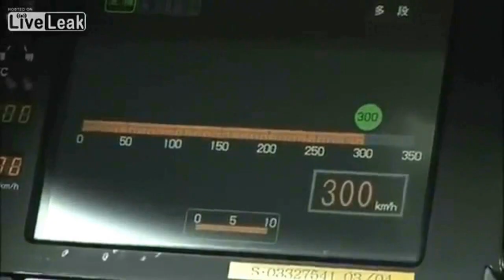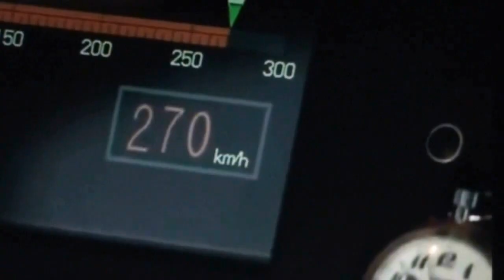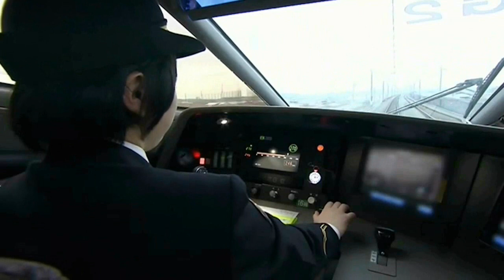Disco 80 Laid Back - High Society Girl maxi Super Train remix